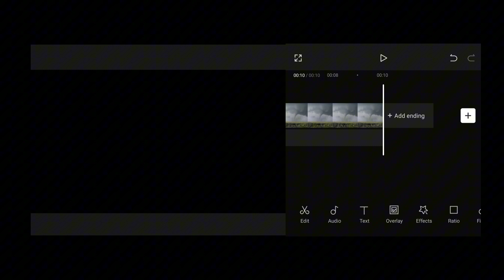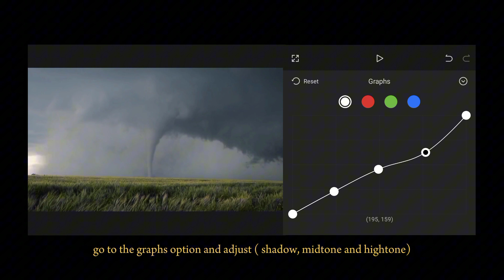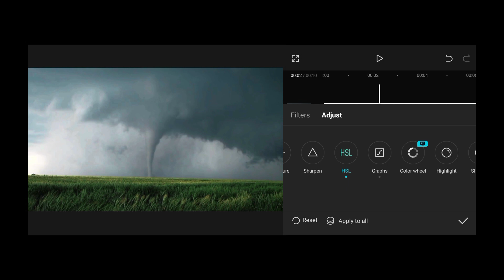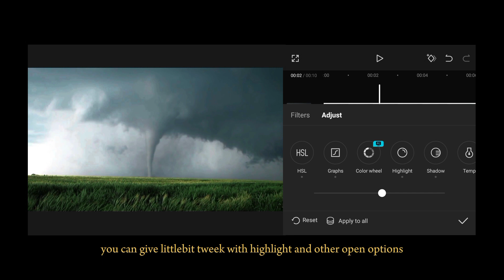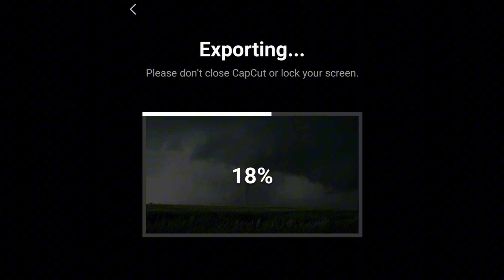Color Grading with CapCut| A Step by Step Tutorial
Hello Everyone,
In this comprehensive CapCut color grading tutorial, you'll learn how to take your videos to the next level by enhancing their visual appeal through color correction and grading. We'll cover essential techniques, tips, and tricks to help you achieve stunning cinematic looks, fix color issues, and create the perfect mood for your content. Whether you're a beginner or an experienced editor, this step-by-step guide will empower you to master the art of color grading with CapCut. Don't miss out – transform your videos today!

Edited:Capcut
Shots: Pixabay